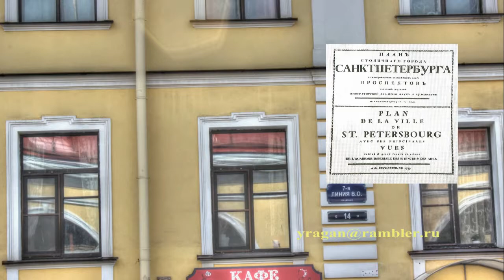Дом И. И. Щербатова - Дом Е. А. Емелиной 7-я линия дом 14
Петербург Дом И. И. Щербатова - Дом Е. А. Емелиной 7-я линия дом 14